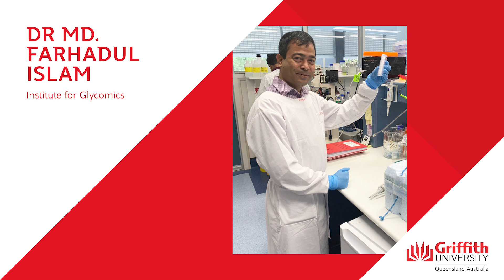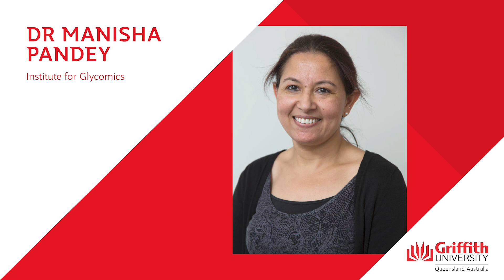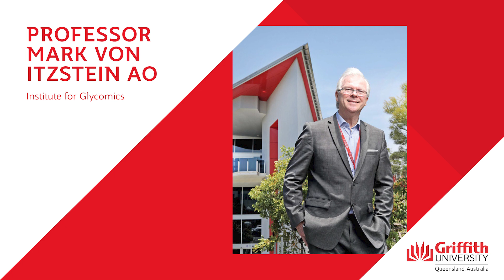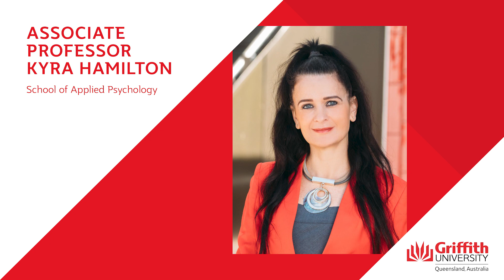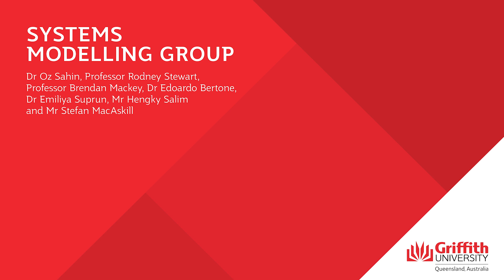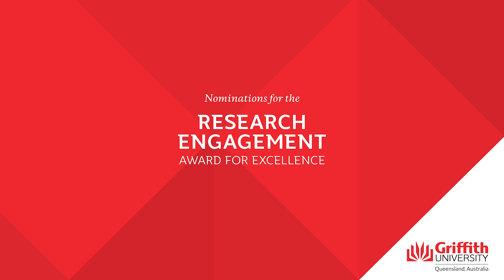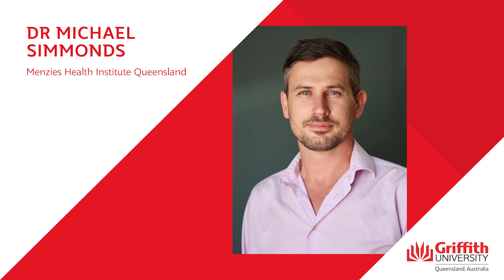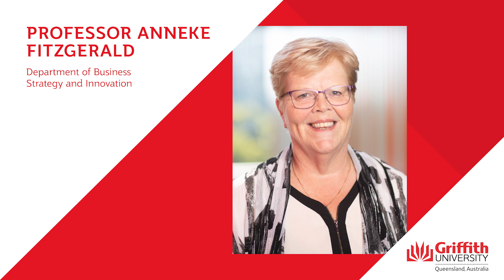Griffith University Vice Chancellor's Research Excellence Awards Ceremony 2020